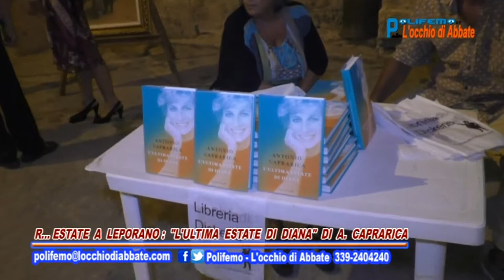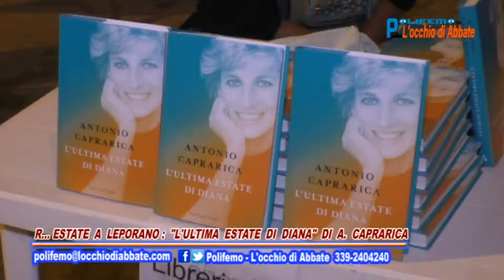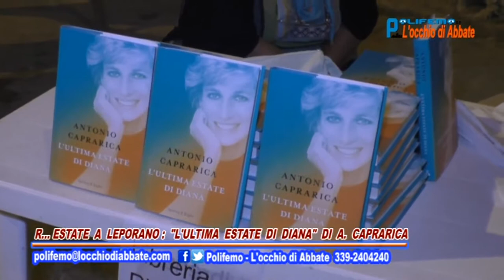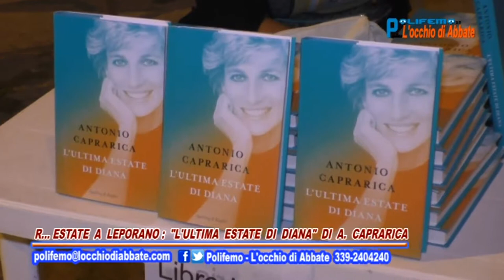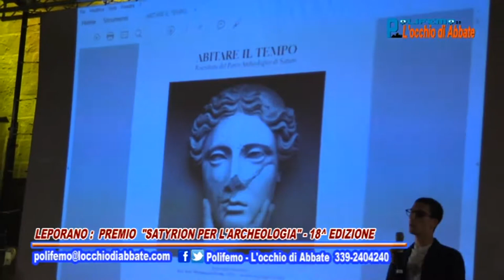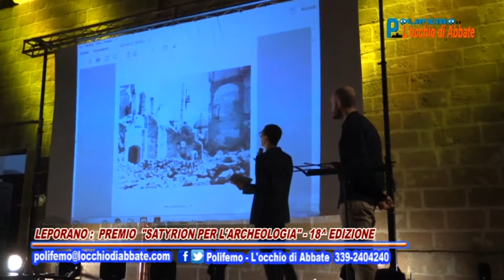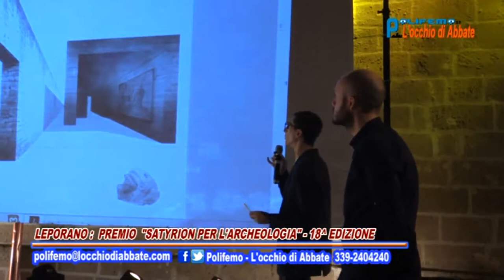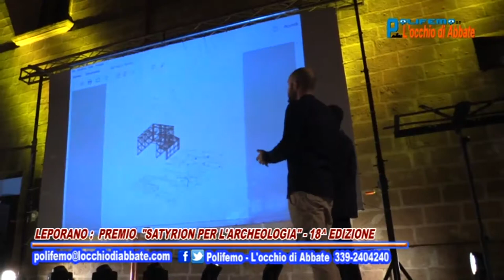Polifemo del 8 Settembre 2017 - "R...Estate a Leporano"